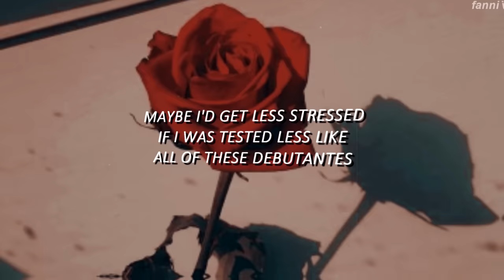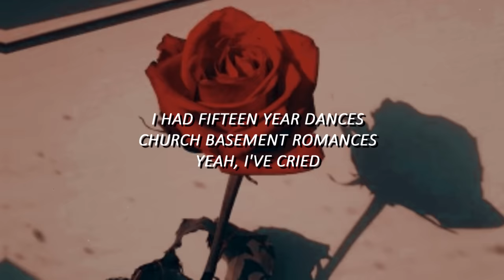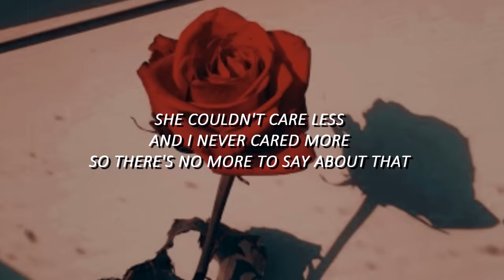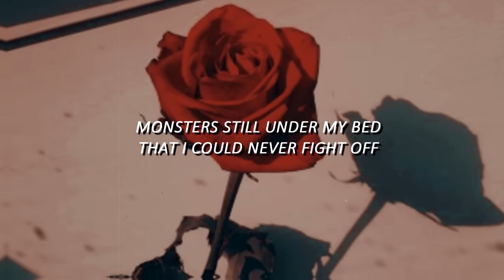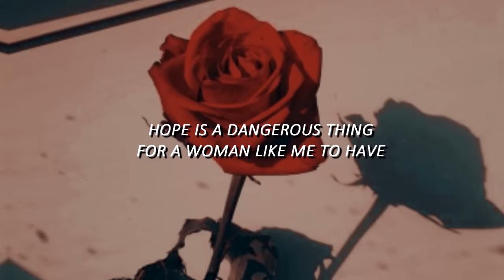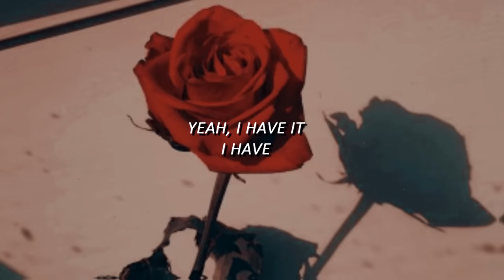lana del rey - hope is a dangerous thing for a woman like me to have - but i have it // lyrics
hope is a dangerous thing for a woman like me to have - but i have it
lyrics

I was reading Slim Aarons and I got to thinking that I thought
Maybe I'd get less stressed if I was tested less like
All of these debutantes
Smiling for miles in pink dresses and high heels on white yachts
But I'm not, baby, I'm not
No, I'm not, that, I'm not

I've been tearing around in my fucking nightgown
24/7 Sylvia Plath
Writing in blood on the walls
'Cause the ink in my pen don't work in my notepad
Don't ask if I'm happy, you know that I'm not
But at best, I can say I'm not sad
'Cause hope is a dangerous thing for a woman like me to have
Hope is a dangerous thing for a woman like me to have

I had fifteen-year dances
Church basement romances, yeah, I've cried
Spilling my guts with the Bowery Bums
Is the only love I've ever known
Except for the stage, which I also call home, when I'm not
Servin' up God in a burnt coffee pot for the triad
Hello, it's the most famous woman you know on the iPad
Calling from beyond the grave, I just wanna say, "Hi, Dad"

I've been tearing up town in my fucking white gown
Like a goddamn near sociopath
Shaking my ass is the only thing that's
Got this black narcissist off my back
She couldn't care less, and I never cared more
So there's no more to say about that
Except hope is a dangerous thing for a woman like me to have
Hope is a dangerous thing for a woman with my past

There's a new revolution, a loud evolution that I saw
Born of confusion and quiet collusion of which mostly I've known
A modern day woman with a weak constitution, 'cause I've got
Monsters still under my bed that I could never fight off
A gatekeeper carelessly dropping the keys on my nights off

24/7 Sylvia Plath
Writing in blood on your walls
'Cause the ink in my pen don't look good in my pad
They write that I'm happy, they know that I'm not
But at best, you can see I'm not sad
But hope is a dangerous thing for a woman like me to have

But I have it
Yeah, I have it
I have

aesthetic roses 90s retro lyrics video piano deep sad melancholic love song tumblr new song

I do not earn money, incomings from it.